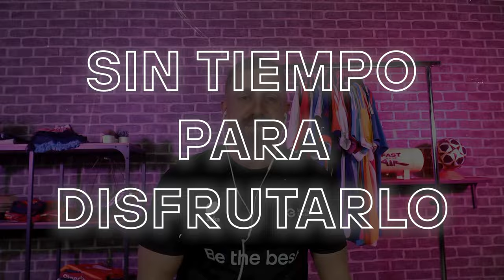Cómo convertirse en una marca deportiva LÍDER (Héctor Mainar, Sports Emotion)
En este episodio, hablamos con Héctor Mainar, Chief Digital Officer de Sports Emotion, una marca de retail de deportes con más de 25 tiendas físicas y un eCommerce internacional, junto a Andrés Barreto, de Product Hackers.

Con Héctor, analizamos cómo han logrado crecer +70% en 6 meses, la forma de diversificar su marca en distintas verticales como Basketball Emotion o Fútbol Emotion y cómo han tenido que adaptar el eCommerce.

También hablamos de omnicanalidad en el mundo del deporte, las palancas de crecimiento y adquisición en 2024 y la cultura de la experimentación interna de Sports Emotion.

00:00 Intro y presentación.
01:51 La facturación de Futbol Emotion en 2023.
04:21 Diversificación en nuevos verticales.
09:50 Contenidos como palanca de crecimiento.
11:08 Adaptar el eCommerce con la apertura de verticales.
13:40 La segmentación y experimentación en Fútbol Emotion.
15:03 Palancas de crecimiento y adquisición en 2024.
17:02 Apalancarse en equipos profesionales.
19:37 Retos de crecer tan rápido.
23:10 Adaptándose al crecimiento exponencial.
26:02 Expansión e internacionalización.
28:46 Gestión del talento y evolución de lo tecnológico.
32:24 Evolución del rol del CDO.
34:45 La cultura de experimentación en Futbol Emotion.
37:21 Direct to consumer de las marcas vs. propio.
39:59 Manejando la omnicanalidad.
44:32 Las métricas clave en eCommerce y tienda física.
51:58 Los cambios en 2 años.
53:48 Crecimiento en cuanto a talento.
55:49 El peso de cada canal y métricas.
59:57 El futuro de Sports Emotion.
1:04:35 Cierre y despedida.